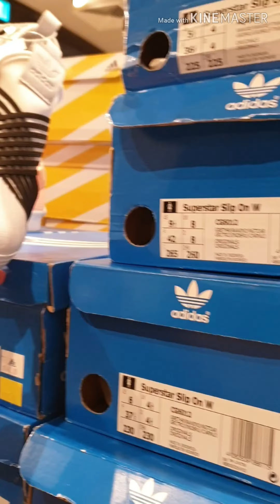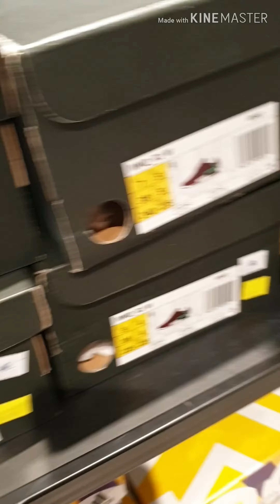ADIDAS SINGAPORE SALE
Hey guys. Kmusta kayo?
Longtime hiatus ang beshy nyo. Nmiss ko kau
Grbe mga 6mos n din snce nung huling npaka active ko dto s YT  un ibang ka akap ko dto hundred+  ,1k+ p lng or d pa monetized. Now monetized n cla. Congrats s inyong lhat.. syng un mga watch time ko nwla s pgiging hiatus ko dint knw nbbwasan ng nbbwasan gang hundred+ nlng watchtime ko dati almost 3k un subrng sayang .kaya nwlan ako gana..
Anyways. Yesterday nag malling kmi d inaasahan npabili ako ng NMD ADIDAS SHOES KC MAY SALE LOL. SUPER WORTH IT♡ LUCKY D AKO NBILI S ONLINE.. XOXO♡